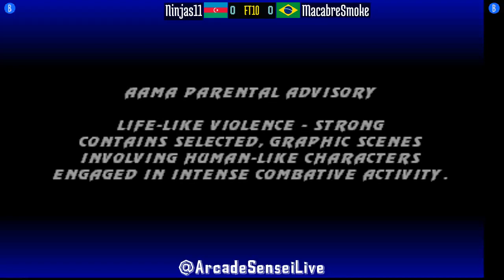FT10 @umk3: Ninjas11 (AZ) vs MacabreSmoke (BR) [Ultimate Mortal Kombat 3 Fightcade] Feb 1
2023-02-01: Ninjas11 (AZ) vs MacabreSmoke (BR) [FT10 @ Ultimate Mortal Kombat 3 @ Fightcade]